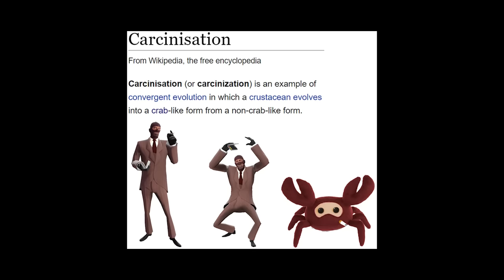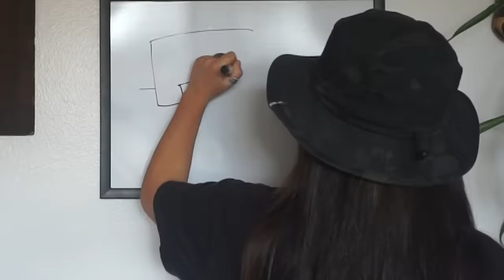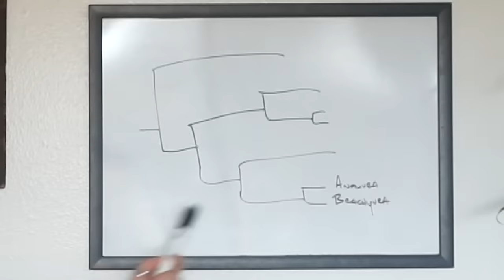Is CRAB the final form?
Hi! Today we'll be covering an evolutionary trend that has become a meme in recent years: carcinization. Specifically, what it is, when it has happened, and who it has happened to.

Phenomenal job as always from Gian, the editing wizard :)

You can get my Spooky Specimens Coloring Book

Lindsay Nikole
4733 Torrance Bl # 290